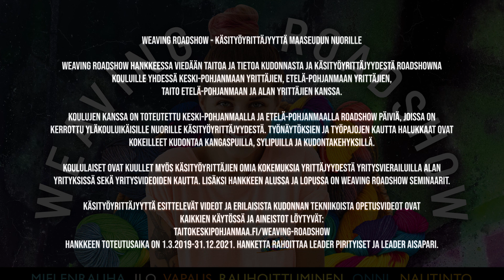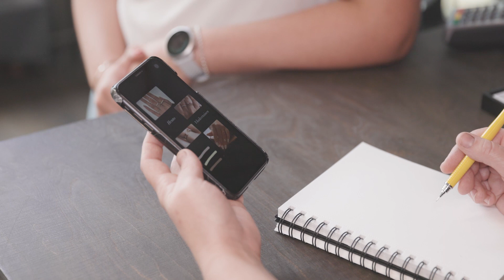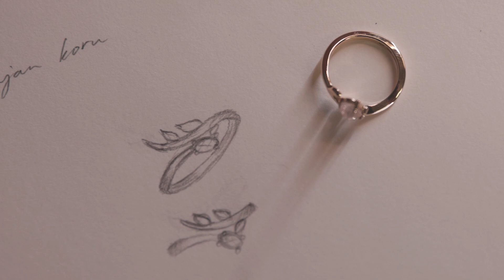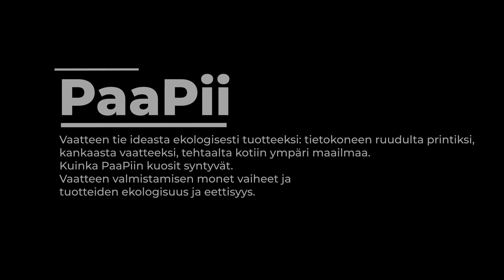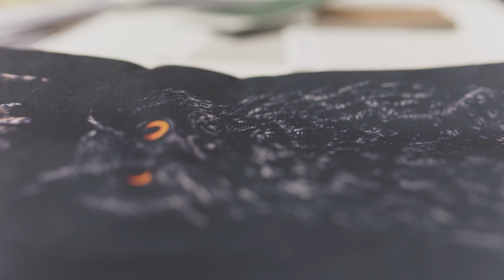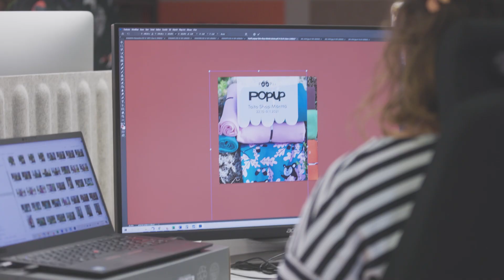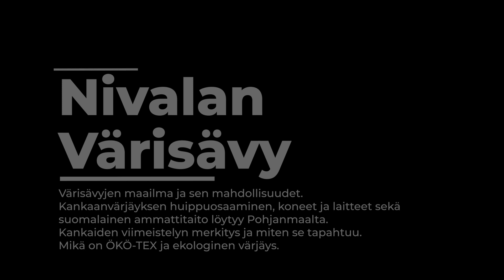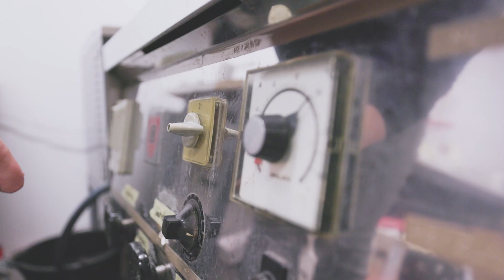Weaving RoadShow - käsityöyrittäjyyttä maaseudun nuorille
Weaving RoadShow hankkeessa  viedään taitoa ja tietoa kudonnasta ja käsityöyrittäjyydestä RoadShowna kouluille yhdessä Keski-Pohjanmaan yrittäjien, Etelä-Pohjanmaan yrittäjien, Taito Etelä-Pohjanmaan ja alan yrittäjien kanssa.